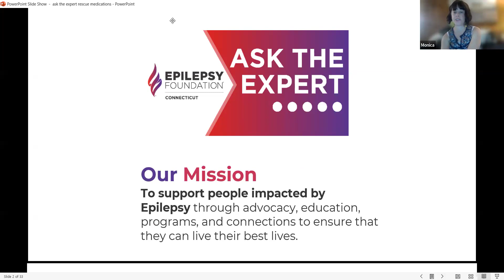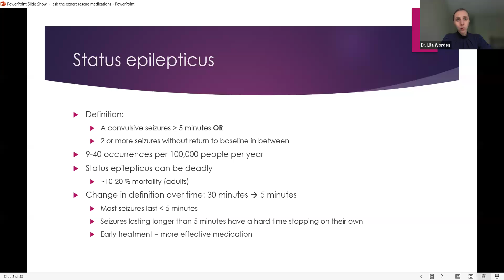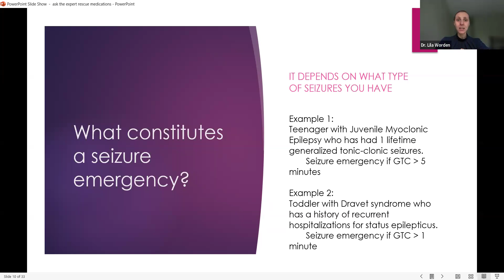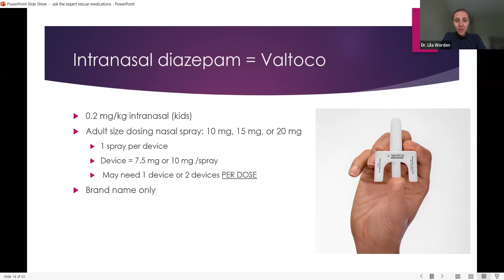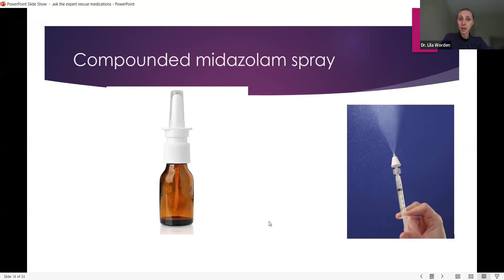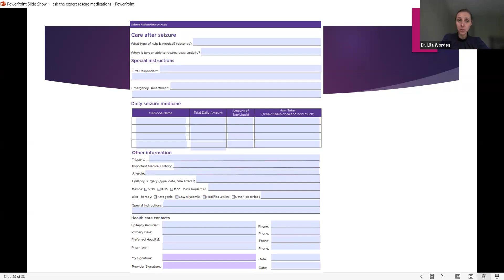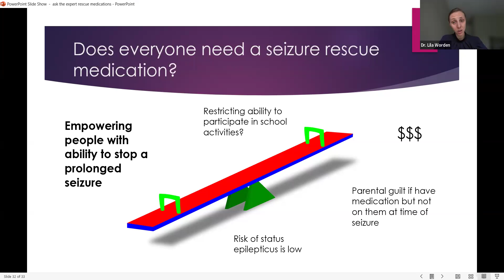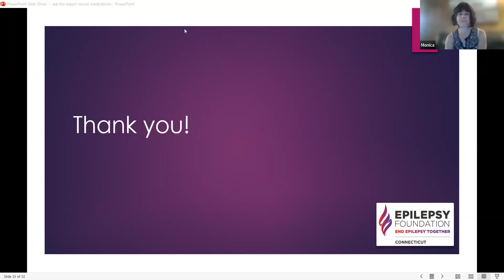Seizure Rescue Medications & Seizure Action Plans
Presenter: Lila Worden, MD
Connecticut Childrens